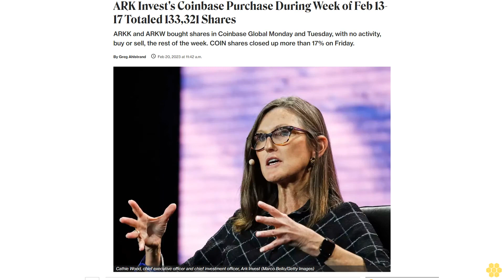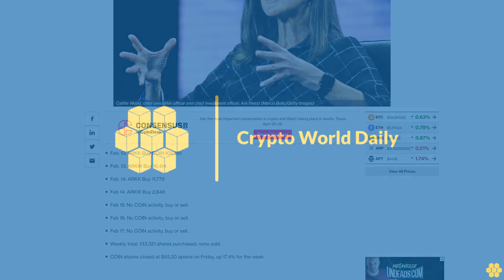ARK Invest's Coinbase Purchase During Week of Feb 13-17 Totaled 133,321 Shares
ARKK and ARKW bought shares in Coinbase Global Monday and Tuesday, with no activity, buy or sell, the rest of the week. COIN shares closed up more than 17% on Friday.

Feb. 13: ARKK Buy COIN 102,281

Feb. 13: ARKW Buy 16,414

Feb. 14: ARKK Buy 11,778

Feb 14: ARKW Buy 2,848

Feb 15: No COIN activity, buy or sell.

Feb 16: No COIN activity, buy or sell.

Feb 17: No COIN activity, buy or sell.

Weekly total: 133,321 shares purchased; none sold.

COIN shares closed at $65.20 apiece on Friday, up 17.4% for the week.